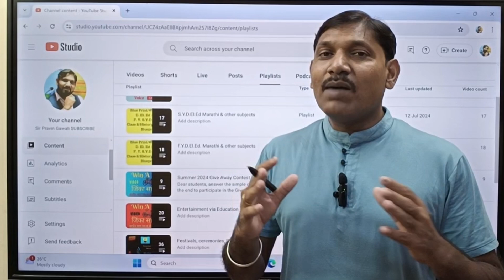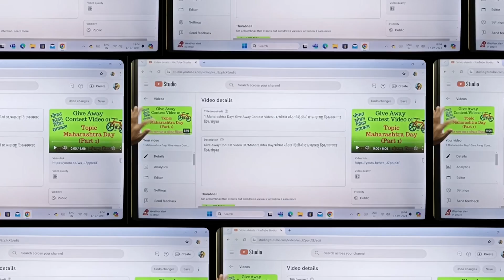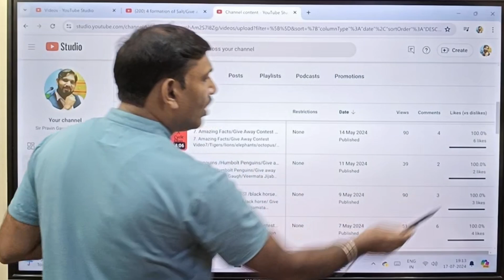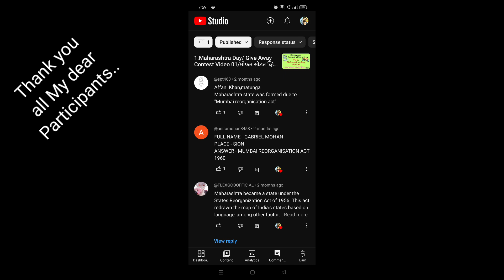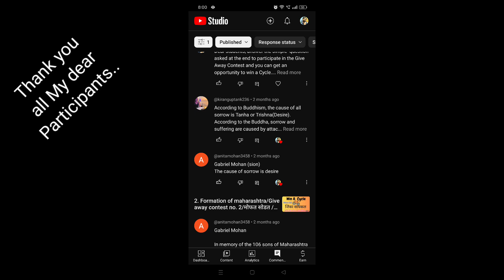Why didn't declare the winner of Give Away Contest?मोफत सॊडतचा विजेता का घोषीत केला नाही?